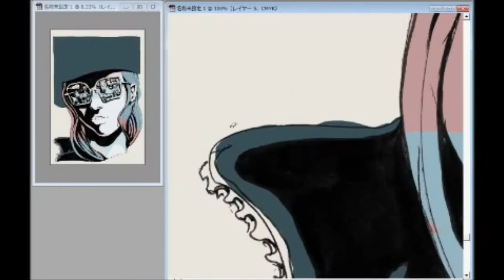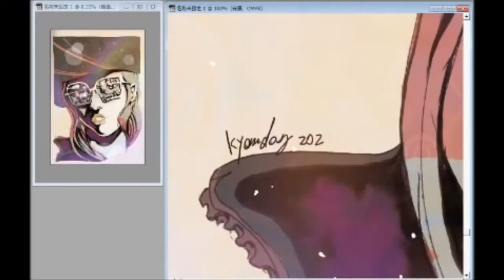"Glass" making style by KYAN-DOG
glass